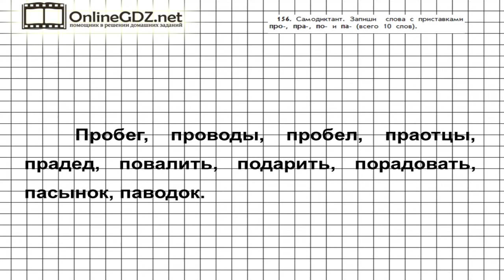Упражнение 156 — Русский язык 3 класс (Бунеев Р.Н., Бунеева Е.В., Пронина О.В.) Часть 1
Для выполнения 156 упражнения сначала вам надо определить, как правильно писать самодиктант, после этого придумать и записать слова с приставками про-, пра-, по-, па-. Спасибо, что остаетесь с нами.